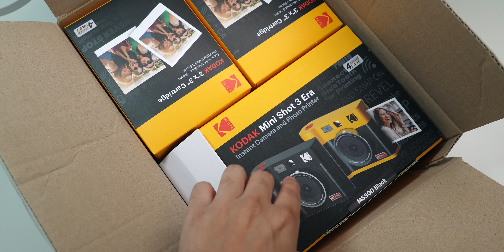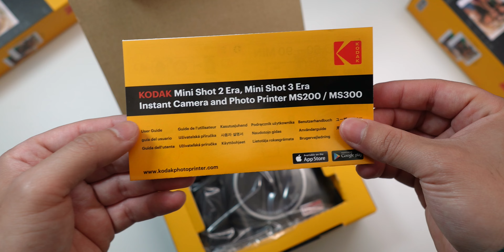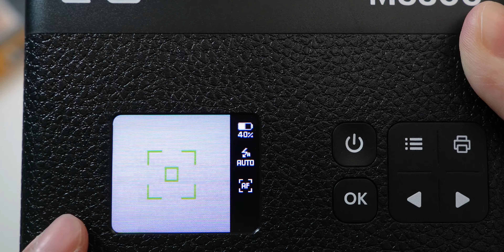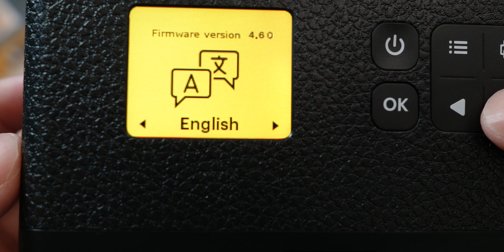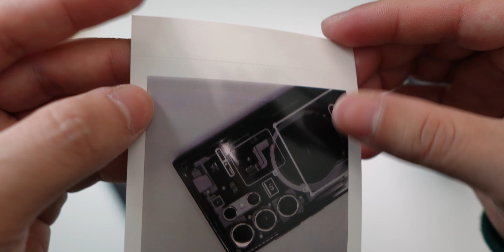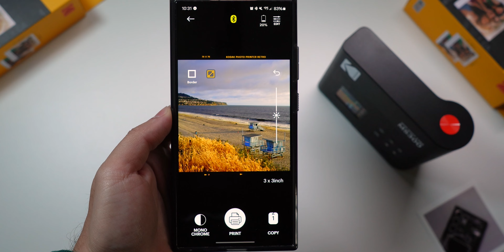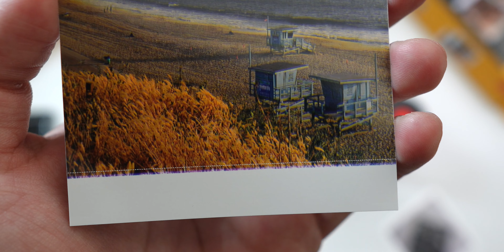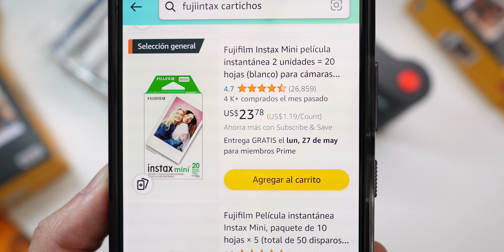KODAK MINI SHOT 3 ERA ¿La cámara instantánea / impresora? Unboxing, configuración y reseña HONESTA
Kodak Mini Shot 3 ERA